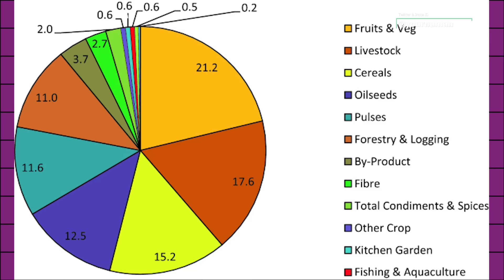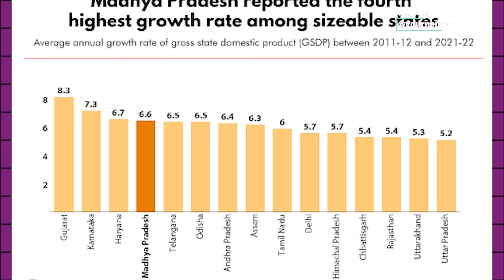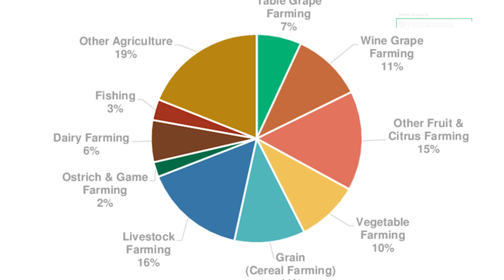Can Shivraj Singh Chouhan Turnaround India's Agriculture Sector Narendra Modi Cabinet By Naman Sharm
Can Shivraj Singh Chouhan Turnaround India's Agriculture Sector? Narendra Modi Cabinet | By Naman Sharma